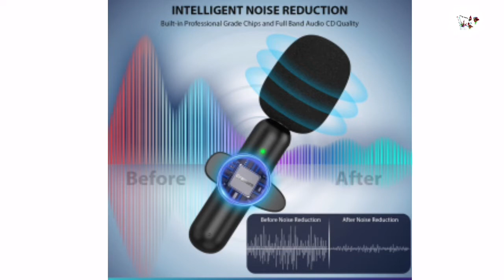Best wireless mic under 1000